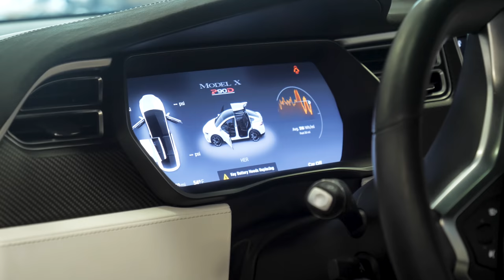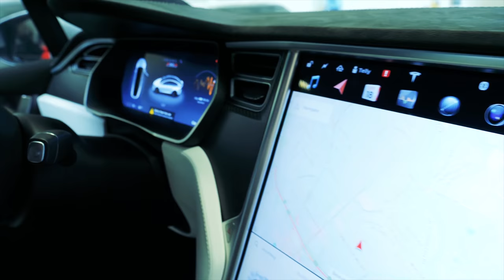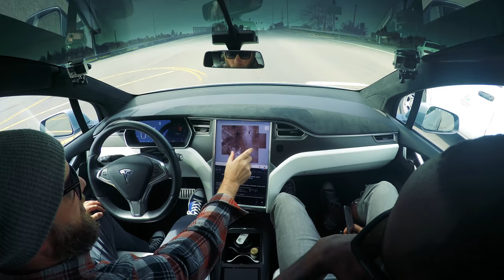Ep. 1 Martell Webster and Tim take Tesla's Model X and try out "autono-mode"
In the premiere episode of Digital Trend's series, Behind the Wheel, our resident exotic car expert, Tim Walbridge teams up with his longtime friend and former NBA great Martell Webster to put Martell Webster's Tesla Model X through its paces. This Model X is lowered, sports custom Vossen wheels, a full paint wrap from 503 Motoring, and a sound system boosted by an aftermarket sub-woofer.

Tim Walbridge is the President and Founder of 503 Motoring, a luxury and exotic car dealership and customization center in Portland, Oregon. With over 20 years industry experience, Tim has driven just about every exotic, and not so exotic car there is. His expertise and down to earth attitude show in all of his projects, including hosting Behind the Wheel.